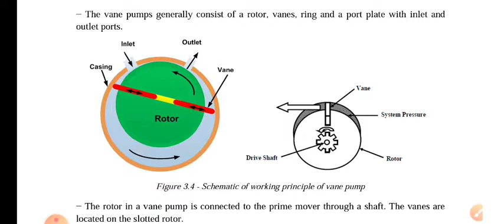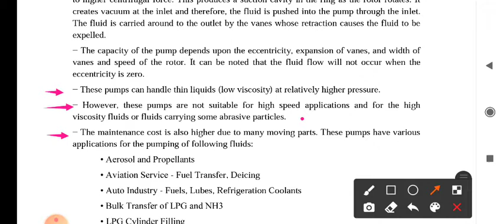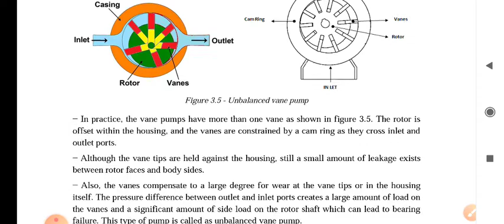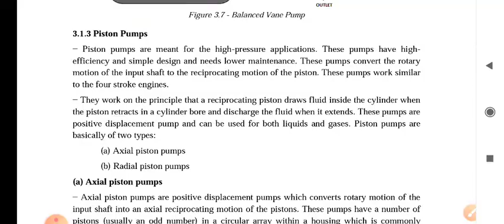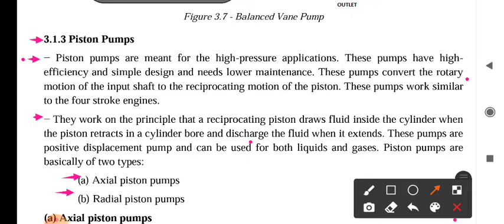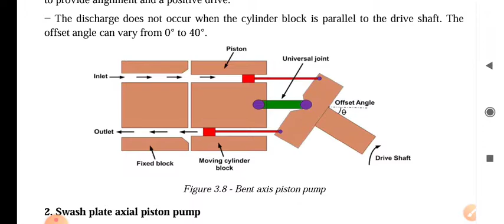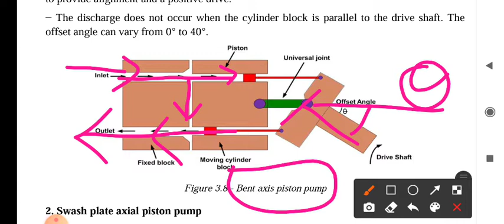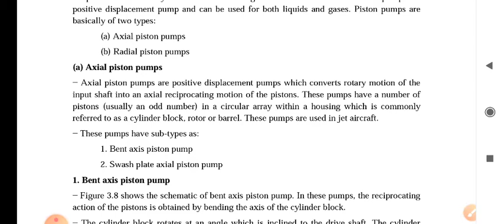subject-OHP_ ch-3_ vane pump and axial piston pump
vane pump and axial piston pump GTU mechanical